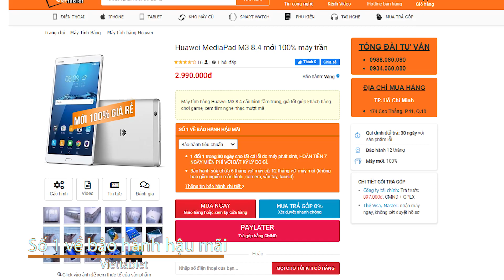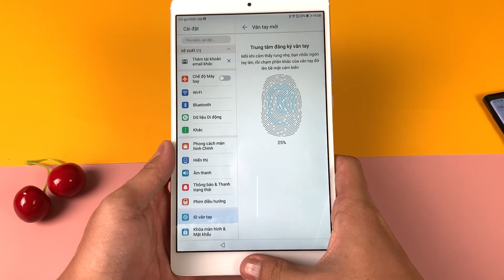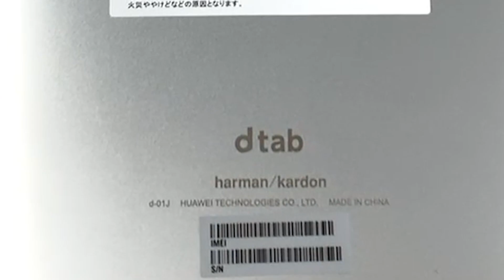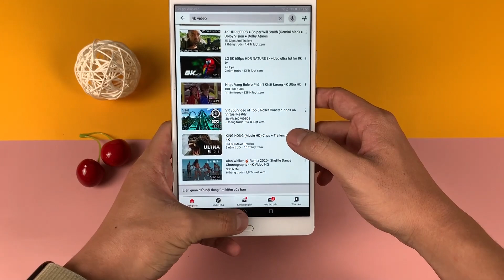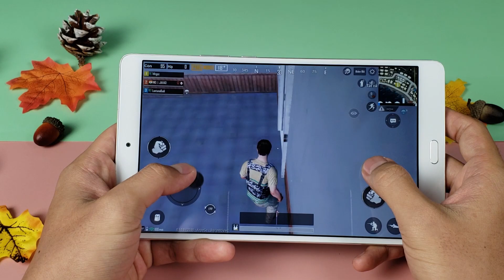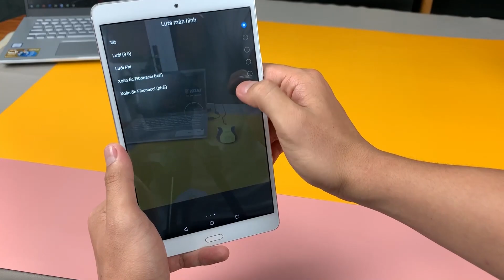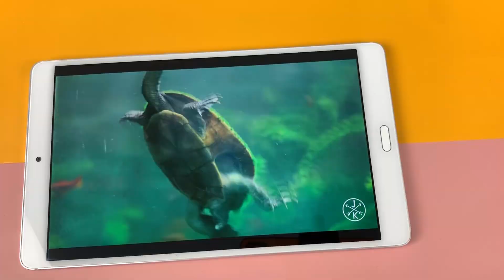MediaPad M3 - Chiếc Tablet "Ngon Nhất, Rẻ Nhất" Mình Từng Biết...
Huawei MediaPad M3 8.4 là chiếc máy tính bảng Android giá rẻ đang rất đắt hàng. Cùng đánh giá xem nó có gì mà được săn đón như vậy nhé.